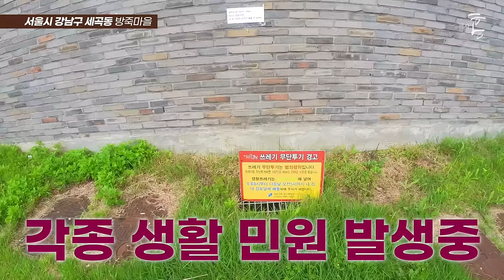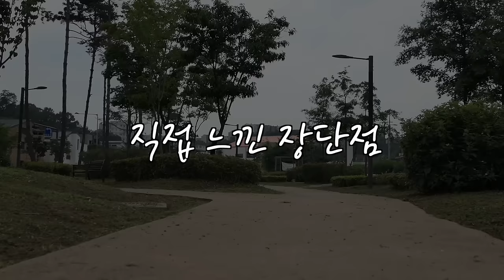강남 단독주택도 과연 똘똘할까? 직접 가봤더니... (마을답사 084)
주소: 서울시 강남구 율현동 (한국택시발전연구소)